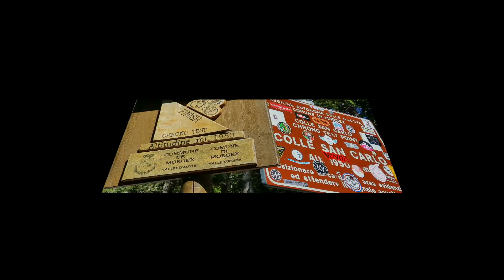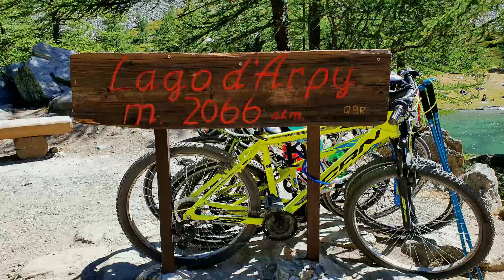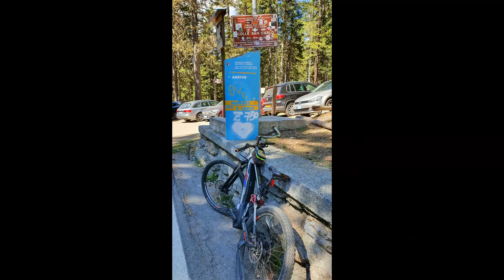Morgex Colle san Carlo La Thuille Pre Saint Didier Morgex 2020 08 27